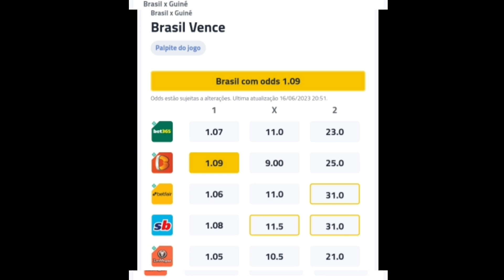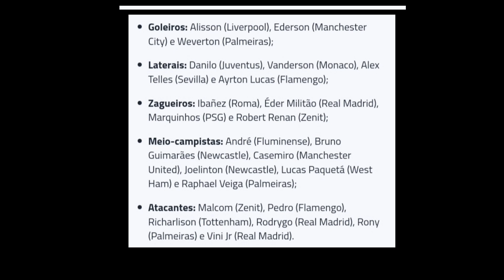BRASIL X GUINÉ - AMISTOSO | BRAZIL VS GUINEA - FRIENDLY MATCH | PRÉ-JOGO|ESCALAÇÃO DO BRASIL|OPINIÃO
BRASIL 4X1 GUINÉ - AMISTOSO | BRAZIL VS GUINEA - FRIENDLY MATCH | PRÉ-JOGO|ESCALAÇÃO DO BRASIL | OPINIÃO | ANÁLISE,
PROVÁVEL ESCALAÇÃO DO BRASIL PARA ENFRENTAR GUINÉ NO AMISTOSO DE AMANHÃ.
BRASIL 4X1 GUINÉ AMISTOSO ESCALAÇÕES | BRAZIL VS GUINEA 4-1 FRIENDLY MATCH LINEUP | BRAZIL PREDICTED LINEUP.
BRASIL 4X1 GUINÉ AMISTOSO - PROVÁVEL ESCALAÇÃO DO BRASIL | BRAZIL VS GUINEA 4-1 FRIENDLY MATCH.
BRASIL 4X1 GUINÉ - AMISTOSO PREPARATÓRIO PARA A COPA DO MUNDO | BRASIL 4X1 GUINÉ ESCALAÇÕES | BRAZIL VS GUINEA 4-1 FRIENDLY MATCH.
Guiné,
Brasil,
Guinea,
Brazil,
Guinea vs Brazil 1-4,
Brazil vs Guinea 4-1,
Guiné 1x4 Brasil,
Brasil 4x1 Guiné,
Guiné e Brasil,
Brasil e Guiné,
Guiné e Brasil hoje,
Brasil e Guiné hoje,
Guiné e Brasil hoje amistoso,
Brasil e Guiné hoje amistoso,
Guiné e Brasil amistoso hoje,
Brasil e Guiné amistoso hoje,
Guinea vs Brazil 1-4 | Friendly Match,
Brazil vs Guinea 4-1 | Friendly Match,
Friendly Match | Guinea vs Brazil 1-4,
Friendly Match | Brazil vs Guinea 4-1,
Guiné 1x4 Brasil amistoso,
Brasil 4x1 Guiné amistoso,
Guinea vs Brazil 1-4 | today match,
Brazil vs Guinea 4-1 | today match,
Guiné 1x4 Brasil hoje,
Brasil 4x1 Guiné hoje,
Guinea vs Brazil 1-4 today match | Friendly Match,
Brazil vs Guinea 4-1 today match | Friendly Match,
Friendly Match | Guinea vs Brazil 1-4 l today match,
Guinea vs Brazil 1-4 | All Goals and Highlights | Friendly Match,
Brazil vs Guinea 4-1 | All Goals and Highlights | Friendly Match,
Guinea vs Brazil 1-4 | All Goals and Highlights | Friendly Match today,
Brazil vs Guinea 4-1 | All Goals and Highlights | Friendly Match today,
Guinea vs Brazil 1-4 | All Goals and Highlights | Friendly Match 2023,
Brazil vs Guinea 4-1 | All Goals and Highlights | Friendly Match 2023,
Guiné e Brasil onde vai passar?
Onde assistir Guiné e Brasil?
Onde posso assistir Guiné e Brasil?
Onde assistir Guiné e Brasil hoje?
Onde posso assistir Guiné e Brasil hoje?
Onde vai passar Brasil e Guiné?
Onde vai passar Guiné e Brasil hoje?
Gols,
Gol,
Gols da seleção brasileira,
Gol da seleção brasileira,
Gols da seleção brasileira hoje,
Gol da seleção brasileira hoje,
Goal,
Goals,
Goals Brazil,
Brazil Goals,
Goal Brazil,
Brazil Goal,
Vinícius Jr,
Vini Jr,
Gols do Vinícius Jr,
Gol do Vinícius Jr,
Goals Vinícius Jr,
Goal Vinícius Jr,
Vinícius Jr Goal,
Vinícius Jr Goals,
Gols do Vinícius Jr hoje,
Gol do Vinícius Jr hoje,
Gol do Vinícius Jr de pênalti hoje,
Gols do Vinícius Jr contra Guiné,
Gol do Vinícius Jr contra Guiné,
Gols do Vinícius Jr contra Guiné hoje,
Gol do Vinícius Jr contra Guiné hoje,
Gol do Vinícius Jr de pênalti contra Guiné hoje,
Vinícius Jr vs Guinea,
Rodrygo vs Guinea,
Vinícius Jr x Guiné,
Rodrygo x Guiné,